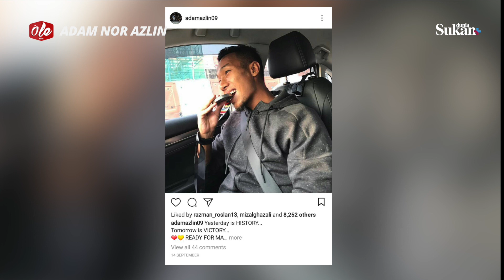Ole - Adam Nor Azlin | Johor Darul Takzim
Ole episod ke-7 menampilkan bintang baru dari Selangor yang berhijrah ke Johor Darul Takzim iaitu Adam Nor!

Jom kita dengar kisah beliau sebagai pemain harapan Datuk Ong Kim Swee dan juga sebagai seorang pemain yang sangat berpengaruh dalam bilik persalinan pasukan.Agak-agak Adam ni sembang apa la ye?

Jangan lupa ubscribe dan share video kami ini kepada rakan-rakan anda yang meminati Adam Nor!